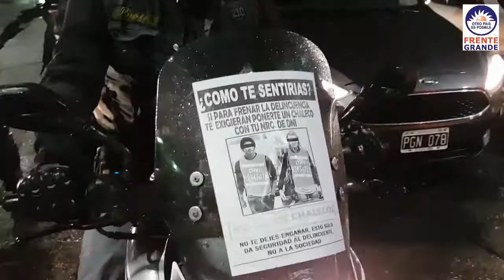RUIDAZO EN LOMAS DE ZAMORA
Participamos del Tercer Ruidazo Nacional en contra de los ajustes y los tarifazos!
El pueblo esta con bronca!